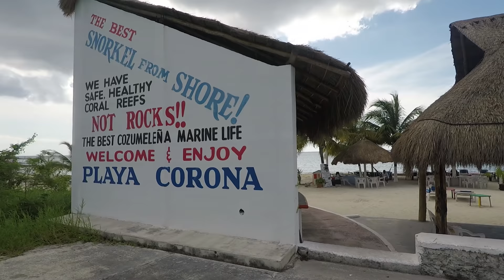COZUMEL SNORKELING TIPS & Creepy Animals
Best snorkeling from the shore in Cozumel Mexico.  After spending $40 on snorkel boat tours,  A local told me that a place called Playa Corona was much better.  You could snorkel from the beach and it was free.  That was once true.  After hurricane Wilma, the coral reef near the shore is gone there as well as the nearby Sky Reef.  I’m not sure if the wave action crushed the reef to a pulp or if Wilma just buried it with sand. Probably both.  The deeper reefs away from the shore are still intact and thriving well. You can take several snorkeling tours that will guide you.  The best snorkeling form the shore we found was at El Presidente Resort and Spa. For three nights we stayed right on the crystal clear turquoise waters and lounged in the many palapas, bungalows, pools and hot tubs.  Ocean sunset dinners were spectacular and The food was so fresh it was practically crawling off your plate. We ended up snorkeling from the beach there the entire rest of our vacation exploring a couple small coral outcroppings and the sunken barge thingie.  You can rent snorkel gear at El Presidente and The staff was extremely friendly.

All underwater video was shot by a GoPro Hero Black 5

Guitar music and "Sleep Walk" performed by Pecos Hank Schyma